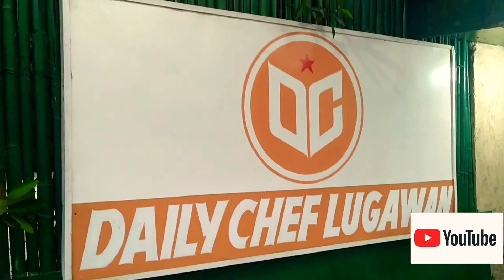Masarap na lugawan PINIPILAHAN 😲 | Saan ito Matatagpuan?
Try to eat here simply LUGAWAN
This place is nice with great ambiance
The lugaw is delicious with Presentations.
We have onion leaves,Garlic & Chilli Sauce.
And we have Gulaman... best partner for lugaw 🥰

Located at Congressional Road. San Manuel -1 Area 3 @Dasmariñas Cavite.

🔥Daily Chef Lugawan 🥣
Opens Monday to Saturday 2:00 pm to 7:00pm

Travel with Joys